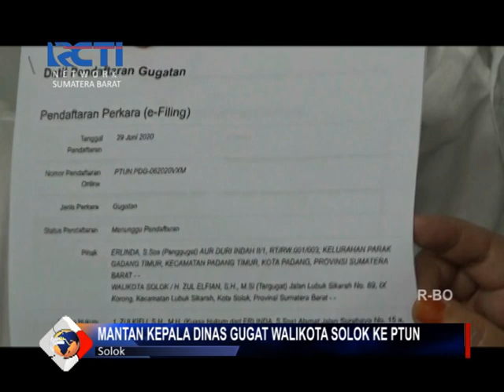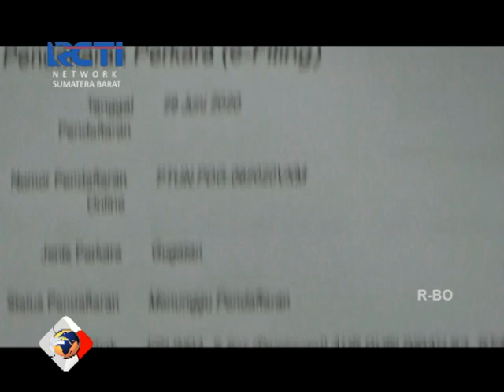MANTAN KEPALA DINAS GUGAT WALIKOTA SOLOK KE PTUN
TIDAK TERIMA DIBERHENTIKAN TANPA SEBAB JELAS, MANTAN KEPALA DINAS PENANAMAN MODAL DAN PELAYANAN TERPADU SATU PINTU KOTA SOLOK, ERLINDA, MENGGUGAT WALI KOTA SOLOK ZUL ELFIAN KE PENGADILAN TINGGI TATA USAHA (PTUN)